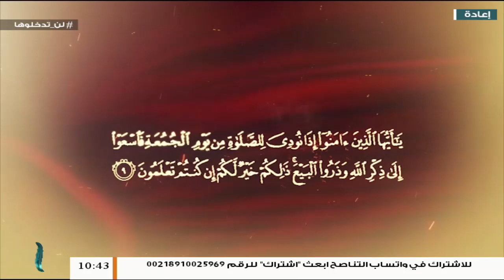المواعظ المنبرية | الشيخ عبدالمنعم أبوظهير | سيرة التابعي أويس القرني | 25 - 1 - 2020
ــــــــــــــــــــــــــــــــــــــــــــــــــــــــــــــــــــــــــ
ــــــــــــــــــــــــــــــــــــــــــــــــــــــــــــــــــــــــــ
يمكنكم تحميل تطبيقنا TANASUH TV على الهواتف الذكية: